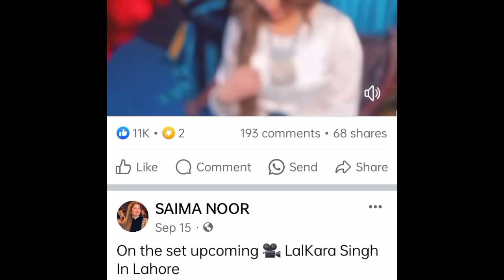saima noor trending vedio // saima noor viral vedio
Daily vloge
aesthetic vlog
daily vlog
ducky bhai vlogs
funny vlogs
family vlogs
my face book acount
Hira g
funny jokes

2022 funny jokes
2023 jokes in urdu
latefa
urdu hindi story
dirty jokes
girls boys jokes
pathan jokes
sardar jokes
teacher jokes
dad jokes
suhag rat jokes
funny tiktook
comedy